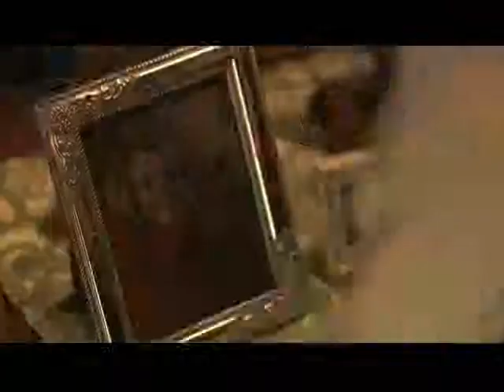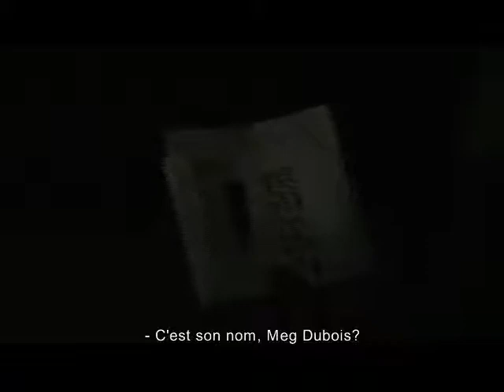MEG'S RINGS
A Short Story about Camille, 8 years old who is having difficulties accepting her parents' separation. When she finds her mother's wedding ring, she believes that bringing it back to her would bring things back to the way they were.  Unfortunately, reality catches to her.